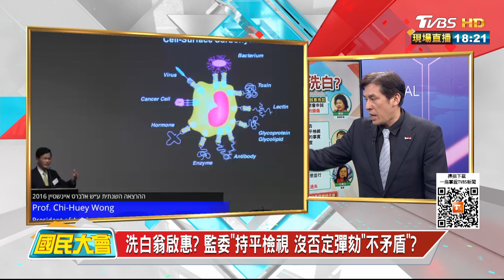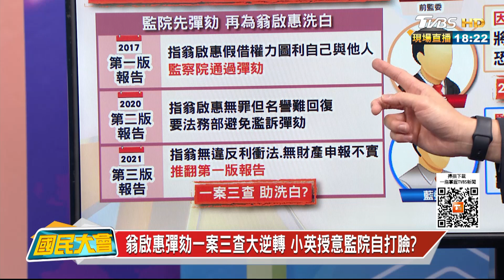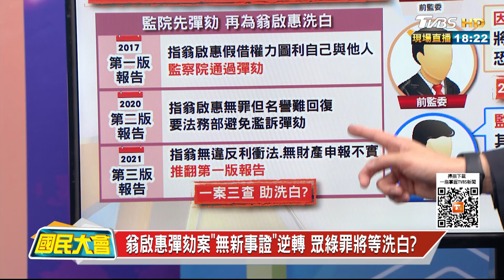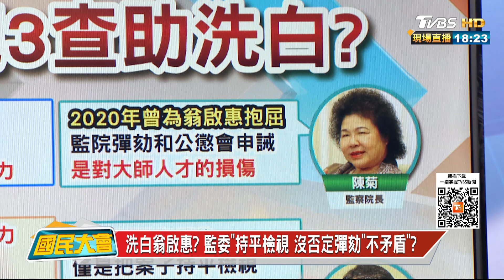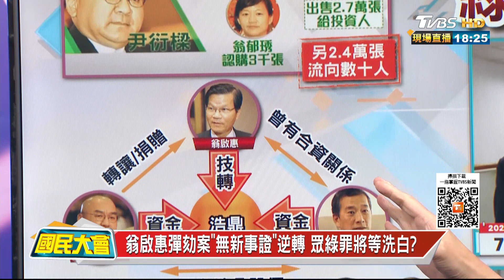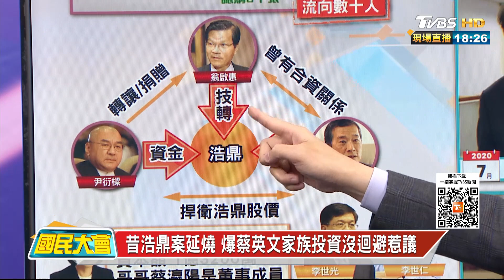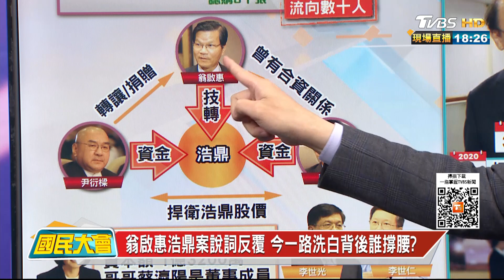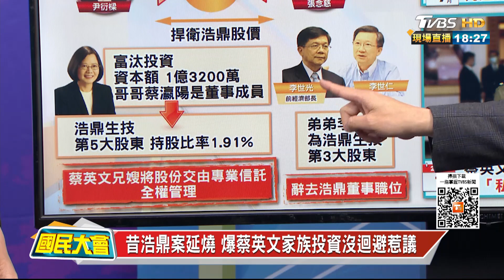翁啟惠彈劾一案三查大逆轉 小英授意監院自打臉? 國民大會 20210322 (2/4)